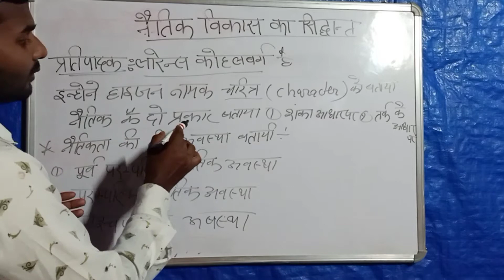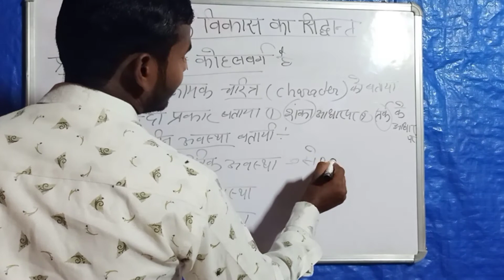कोहलवर्ग का नैतिक विकास का सिद्धांत kohalvarg theory आफ moral development, ctet, uptet,Htet,Rtet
कोहलवर्ग का नैतिक विकास का सिद्धांत kohalvarg theory आफ moral development
naitik vikas ka siddhant
naitik vikas
naitik vikas ka siddhant by dheer
singh dhabhai
naitik vikas ka siddhant by
vandana jadon
naitik vikas siddhant
naitik vikas kya hai
naitik vikas siddhant dheer singh
dhabhai
naitik vikas by dheer singh
dhabhai
naitik vikas ka siddhant by utkarsh
classes
naitik vikas ko prabhavit karne
wale karak
singh dhabhai
vandana jadon
classes
naitik vikas ka siddhant kohlberg
singh
naitik vikas ka arth
naitik vikas ka siddhant jean
piaget
naitik vikas ka siddhant mcq
naitik vikas ka siddhant kisne diya
singh dhabhai
vandana jadon
classes
naitik vikas ka siddhant dheer
singh dhabhai
naitik vikas ka siddhant vandana
jadon
piaget
naitik vikas
singh dhabhai
classes
vandana jadon
naitik vikas ke siddhant
naitik vikas siddhant
naitik vikkas
naitik akshara romance
naitik akshara
classes
naitik real life wife
naitik kahaniya
naitik vikas
naitik ka arth
naitik akshara romance
naitikta ka arth
naitik shiksha ka arth
naitik death full episode
naitik akshara